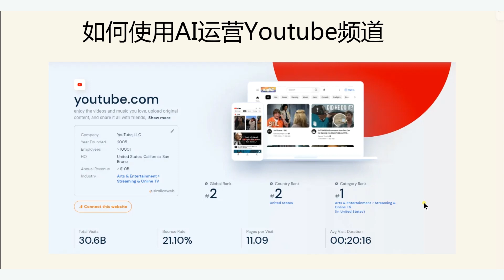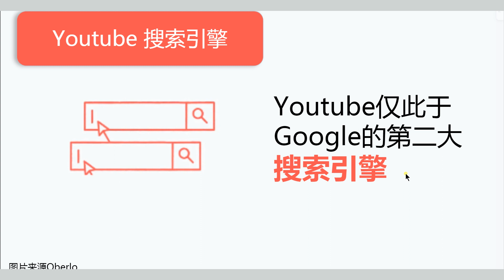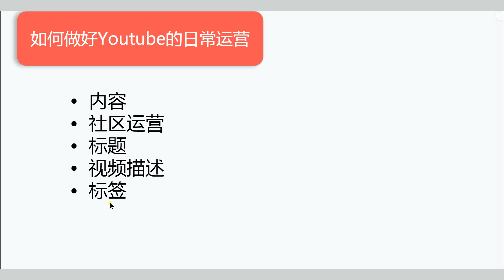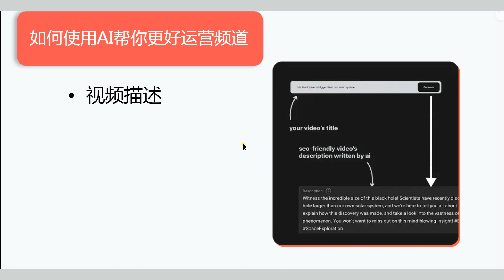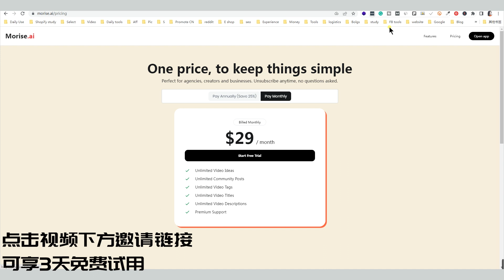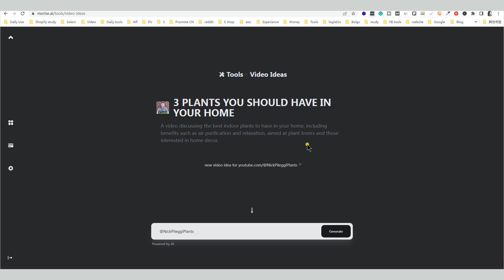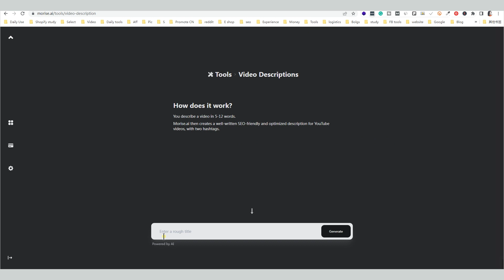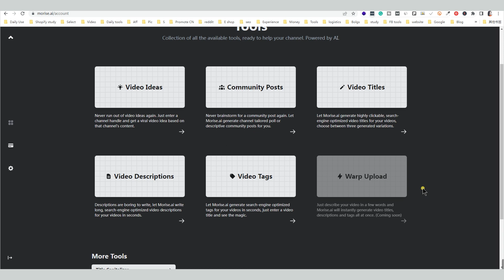油管频道运营利器！Morise AI帮你轻松生成内容主题、标题、描述和标签 AI助手教你如何快速提升油管频道流量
在这个视频中，我们将向您展示Morise AI如何成为您油管频道的运营利器。使用AI助手，您可以轻松地生成内容主题、标题、描述和标签，从而提高您的油管频道的流量。我们将向您展示如何使用这个强大的工具来快速提升您的油管频道的流量

00:00 如何使用Youtube IA 技术帮你更好的运营AI频道
00:10 为什么要去运营一个Youtube频道
  00:23 26亿月活跃用户
  01:20仅次于谷歌的第二大搜索引擎
03:07 Youtube日常运营包括哪几个部分
04:48 如何使用Youtube IA 技术帮你更好的运营AI频道（基础知识介绍）
07:29 如何使用Youtube IA 技术帮你更好的运营AI频道（实操部分）
点击视频下方邀请链接可享3天免费试用
16:26 总结

跨境必备工具：
Grammarly最强大的英文检查工具： (免費+)

成功注册并收到1000 USD后即可得25美金！

如果您愿意进一步支持我把頻道做得更好，我也很乐意合作/赞助 ：
Shopify&WP独立站QQ交流群：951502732
海外网赚交流群QQ交流群：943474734